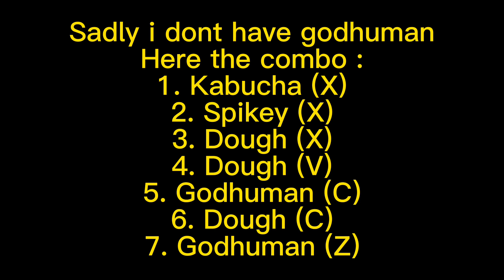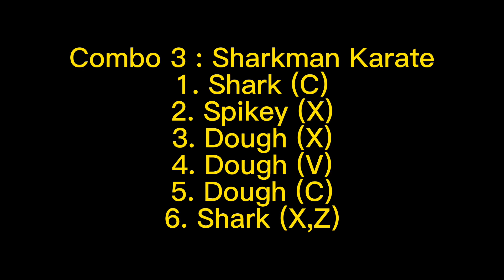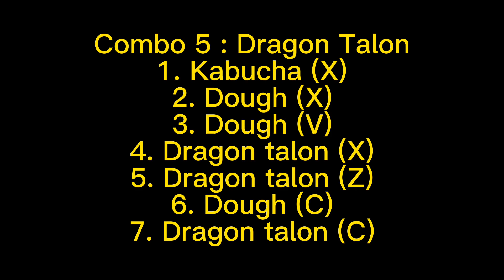DOUGH AWAKEN ONE SHOT COMBO WITH V2 FIGHTING STYLE WITH HANDCAM | ROBLOX BLOX FRUIT